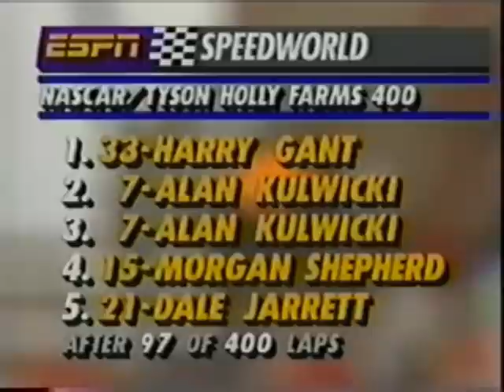1991 Tyson Holly Farms 400 - Ruttman Crash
During a commercial break #75 Joe Ruttman spins in turn 3 and makes contact with the outside wall.

We also see during the break Bob Jenkins practice an upcoming plug for Sunday Night Baseball.